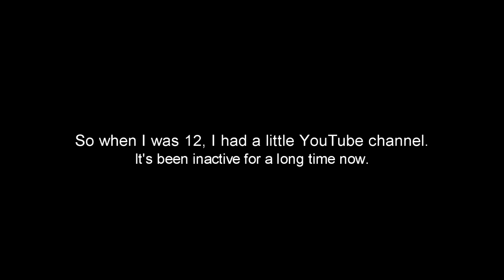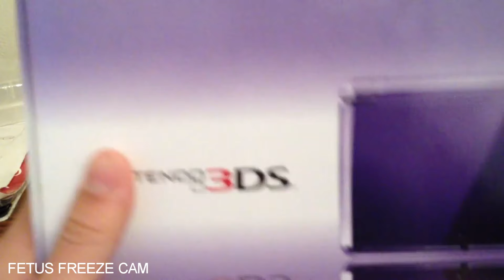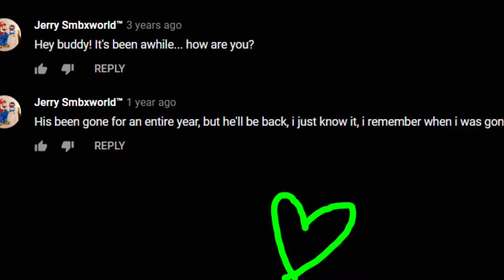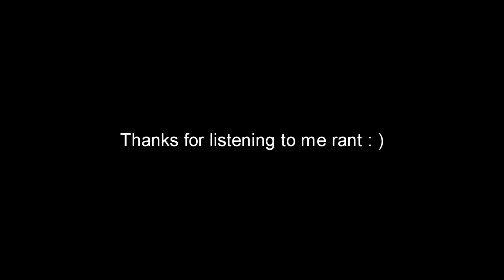Squeaky gamer channel returns after 6 years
Hey there! You're looking at a channel I made when I was little.
I started making videos when I was 13. Now, I'm 19.
I look back at my dumb first moments after 6 years of absence! Enjoy!

i dont think my intelligence has improved actually